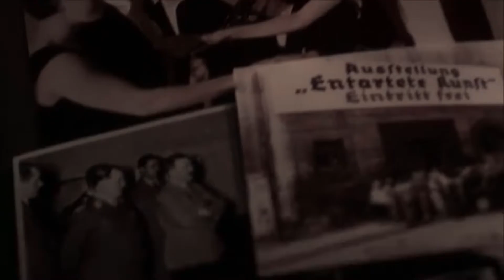Lucifer & Chloe ll Thought We built a dynasty that heaven couldn't shake ll Season 4 episode 10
Song: Dynasty
Show: Lucifer